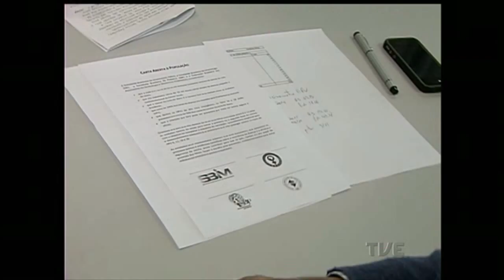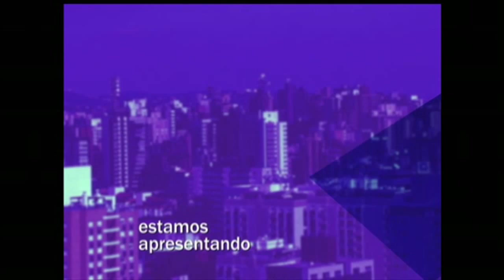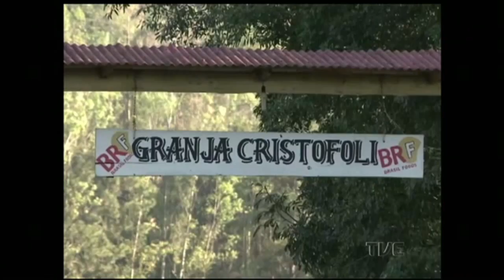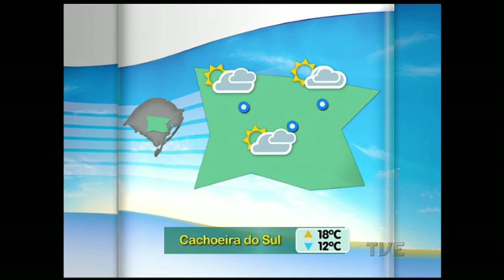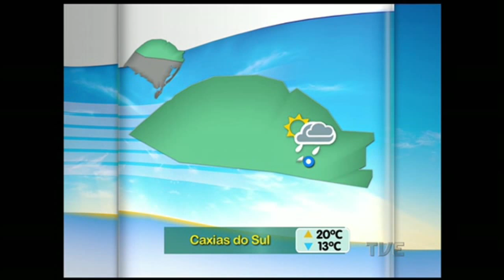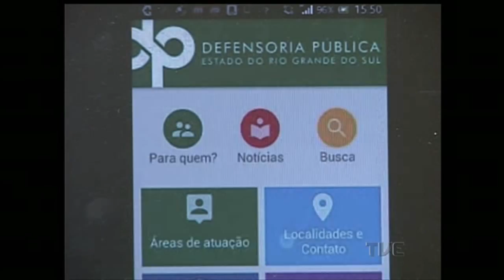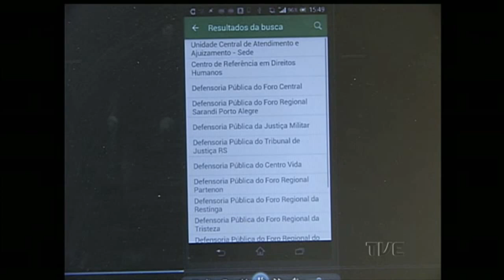Segunda Edição | TVE - 02/09/2015